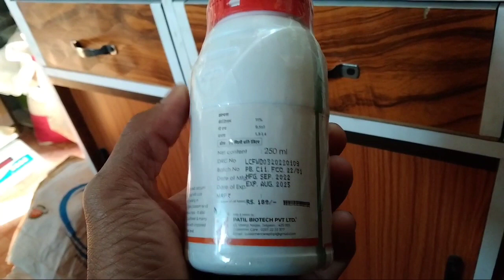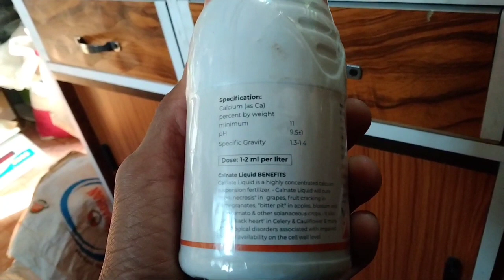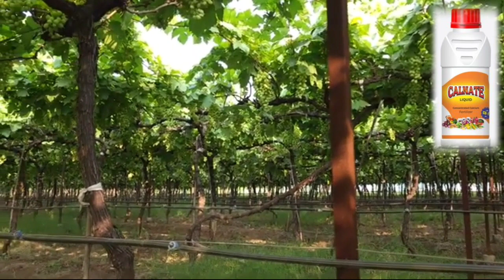Patil Biotech Calnate | Liquid Calcium | Calcium 11%